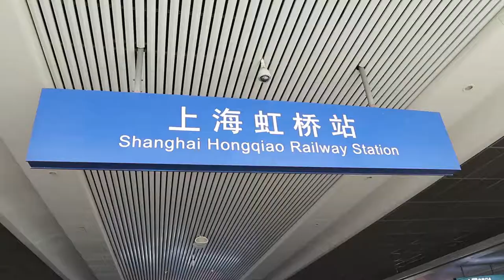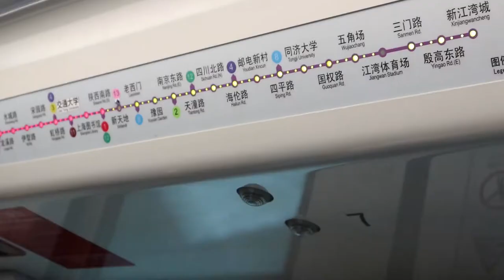HIGH SPEED RAIL to SHANGHAI (From Hangzhou) I Vlog #5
Bernard and I depart Hangzhou and are headed to Shanghai. Our experience with the High Speed Rail was quite confusing. We didn't know we had to pre-purchase tickets and so our times kept getting pushed back. The overall ride was roughly 45 minutes and I could see why it was so popular. The rates were super cheap for 2nd class and the ride was so quick to get you from large city to city.

Follow us on for more of our adventures..

Also, don't forget to leave a comment if you are interested on how to fly for free or save $$$ on airfare cost, we would love to share all our tips and pointers with you. Just ask away!

We started our trip back in April 2, 2019 from New York City. We quit our 9-6 jobs, sold all of our belongings, and began traveling full time. We left our jobs because we were unable to be with family and enjoy life. Work was taking up too much time and something had to change. We saved up for 2 years and began traveling as soon as we found a deal that would take us around the world for just $285.00. We started this travelvlog to share our adventures with friends and family. At the one year mark, we realized that we had only scratched the surface and there was still so much to see. We are so fortunate to be doing this every day.